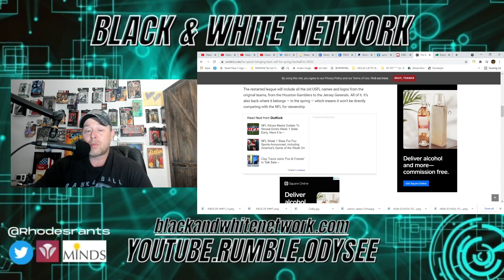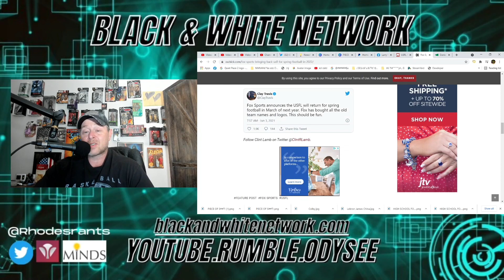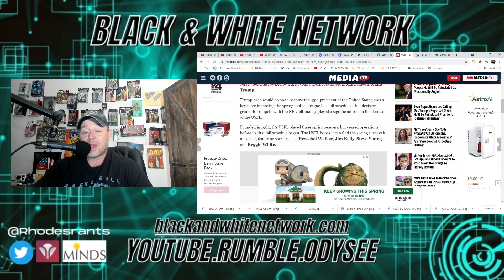USFL is BACK with FOX SPORTS as a MINORITY OWNER & TV Partner! XFL may have MISSED its WINDOW!